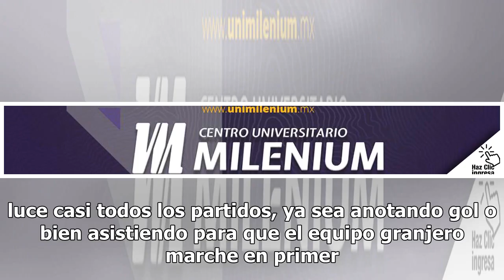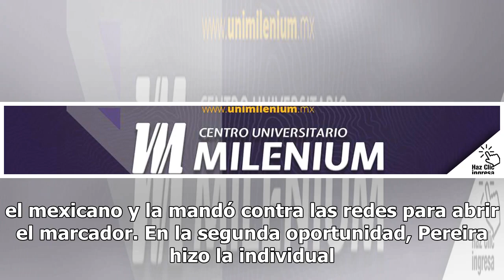Chucky Lozano se luce con un doblete en victoria de PSV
Es ya una constante las buenas actuaciones de Hirving “Chucky” Lozano con el PSV, tanto así que el mexicano se luce casi todos los partidos, ya sea anotando gol o bien asistiendo para que el equipo granjero marche en primer lugar de la Eredivisie. Este fin de semana ante el Groningen no fue la excep...